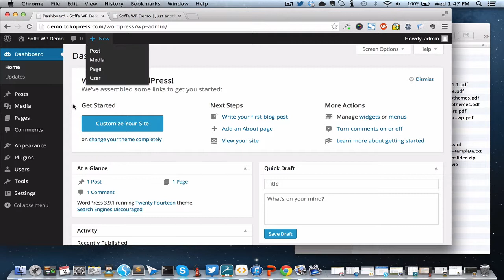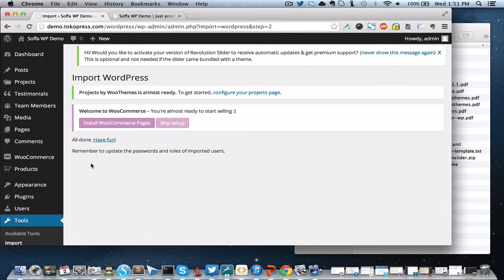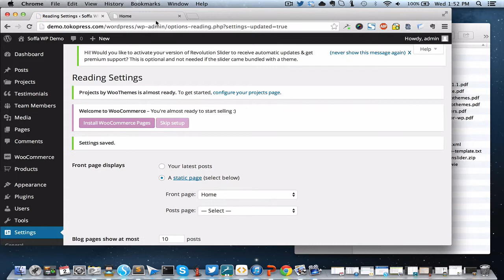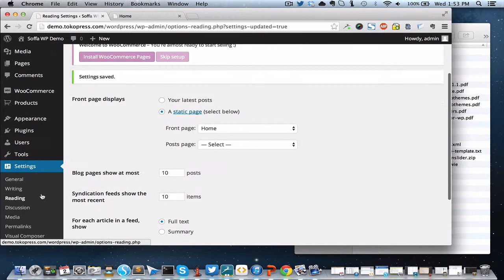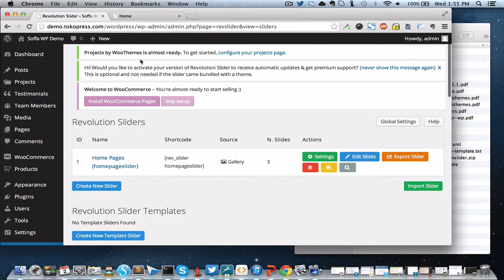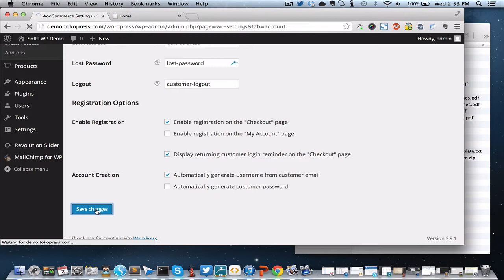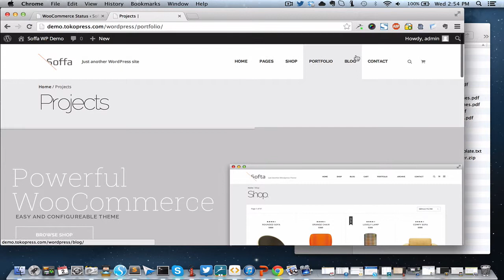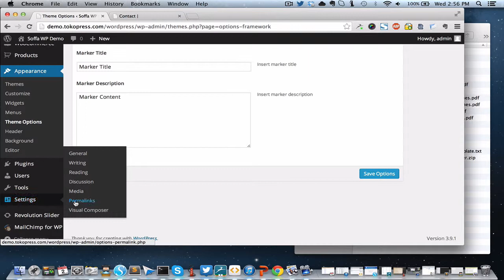Soffa WordPress Theme - How To Use Dummy Data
Soffa WordPress Theme by TokoPress